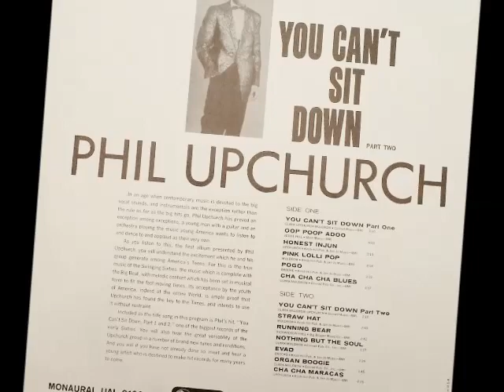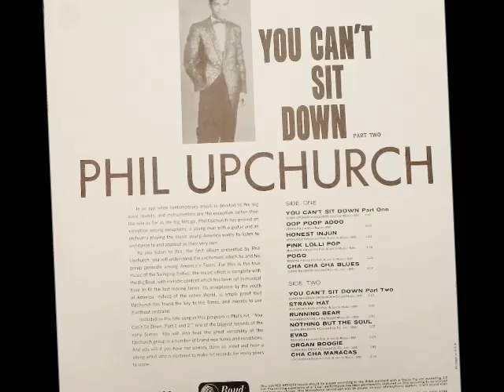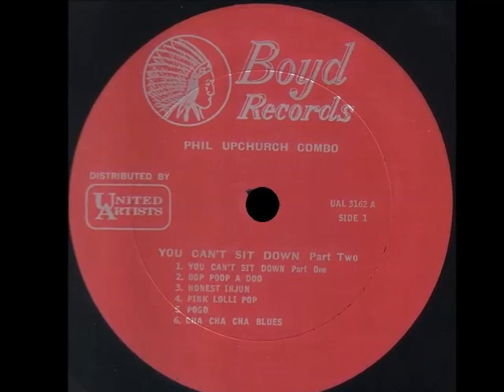Phil Upchurch Combo - Honest Injun - LP Boyd